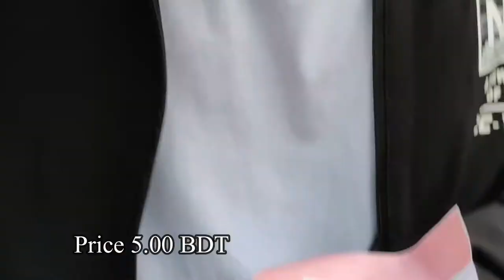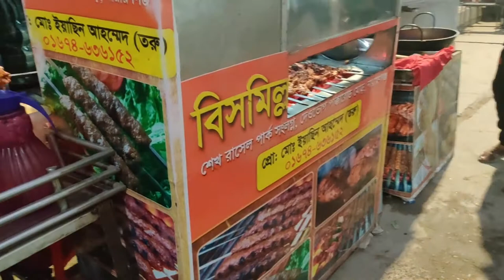Street Food Exploring at Sheikh Rasel Nagar Park Narayanganj | Tandoori Chicken Hawai Mithai Pitha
Sheikh Rasel Nagar Park Narayanganj also known as the Gymkhana Lake is bordered on its south side by the Morgan School in Deobhog, from where it stretches till the Mobarak Shah Road. With the ever rapid growth of urbanization taking place in Narayanganj, it is difficult for locals to catch a breath of fresh air in one of the oldest industrial districts of Bangladesh.
Sheikh Rasel Nagar Park is a nice change of pace where people come to enjoy the natural scenic beauty filled with vegetation and to open their lungs to the clean and fresh air free of all the pollution.
With the implementation of vegetation projects and other conservational efforts around the previously abandoned waterbody, the Sheikh Russel Nagar Park has now transformed into a modern eco-park, befitting of a popular recreational spot.
The park resembles Hatirjheel, the mid-town drainage and sanitation project of Dhaka. There are walkways, plants along the paths, street lights, and foot lights throughout the area.
There is a meeting pavilion for visitors in the park, a viewing deck, and a walking bridge. There are three beautiful docks surrounding the 410 metre long and 150 metre wide lake.
The park also has an open theatre for social events and gatherings. A few other things like toilets for men and women, a swimming pool, a fountain, and a bicycle lane are now being made.

So we go there to check out the must try street food items. We took Hawai Mithai, Vapa Pitha, Chitoi Pitha, Papor, Kabab, Tandoori  Chicken.

Cinematographer: Md. Sadiqul Islam

Content Maker: Md. Sazzadul Islam